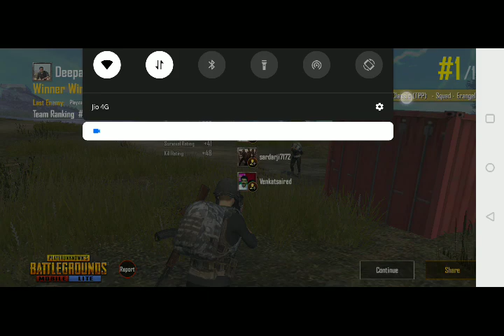Pubg lite chicken chicken dinner 😋 4 fingers